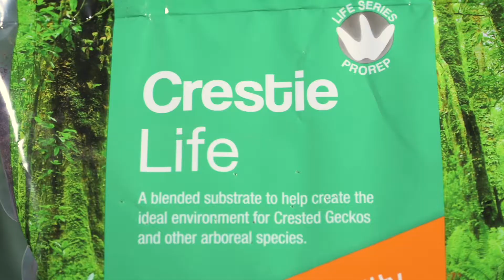Crestie Life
Crestie Life is a uniquely blended substrate which is ideal for Crested Geckos and other humidity loving arboreal species.

• Non-compacted
• Less odour
• Less bacteria
• Better burrowing